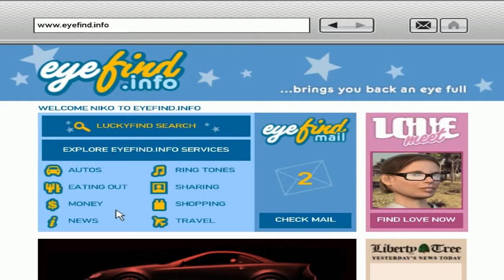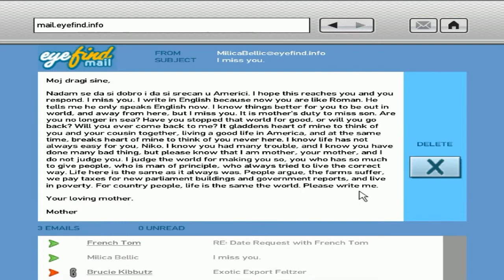GTA IV Episodul 11 - Un look nou